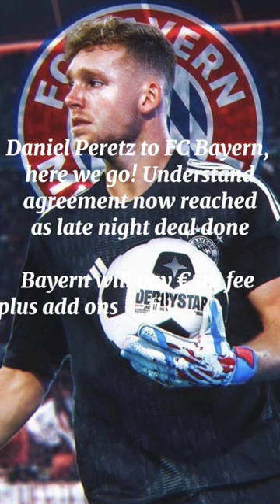Daniel Peretz to FC Bayern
Daniel Peretz to FC Bayern, here we go! Understand agreement now reached as late night deal done 🚨🔴🇮🇱